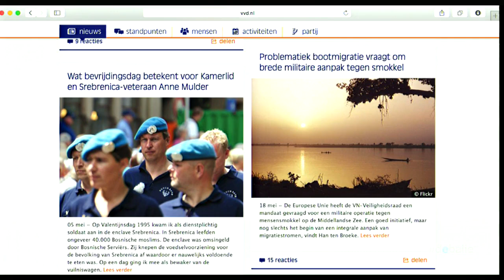Politieke Junkies Mei 2015 - Introductie panel & de VVD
Politieke Junkies Mei 2015 - We openen de show met de foto bij een bericht op de VVD website over bootvluchtelingen en beelden van Loes Luca op schoot bij het nieuwe VVD-erelid Ivo Opstelten.